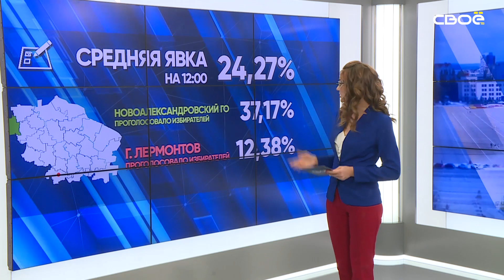Новости Ставропольского края. Своё ТВ. Выпуск от 08.09.2019, 13:00